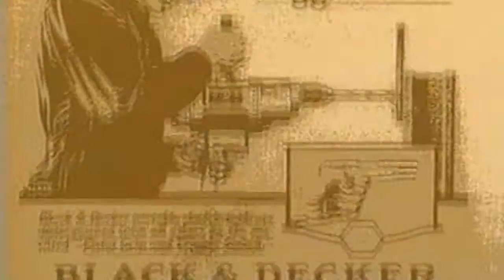Outil multifonctions Multievo™ de BLACK+DECKER™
Aujourd'hui, BLACK+DECKER™ présente Multievo™ - la perceuse 14.4V avec la capacité brevetée de se convertir en différents outils électriques. Un seul outil qui perce, scie, ponce et bien plus. Après tout, un outil qui fait tout, signifie que vous passerez moins de temps à bricoler et plus de temps sur les choses que vous aimez dans la vie! Rend la vie plus facile.